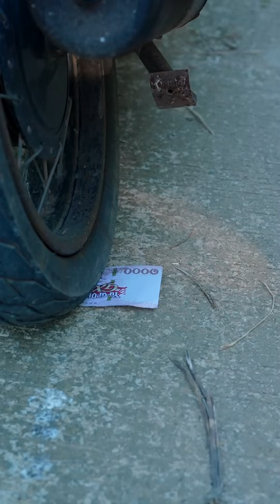เบนซ์จมูกโต โดนยั่วโมโหอีกแล้ว